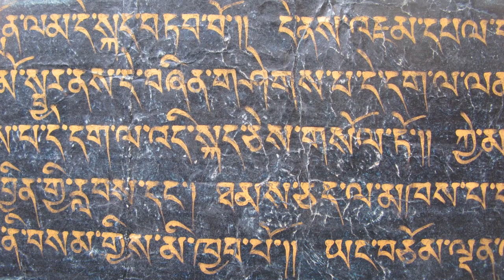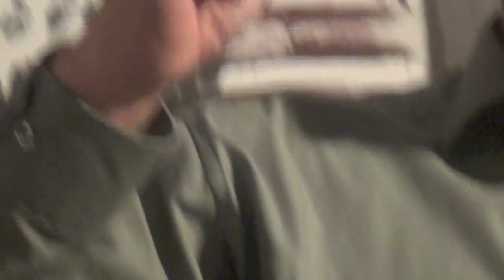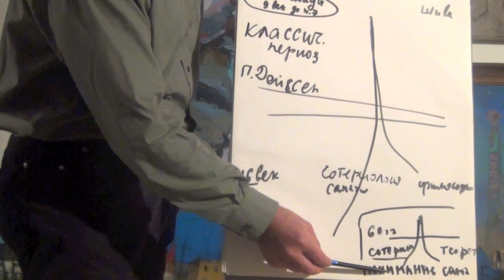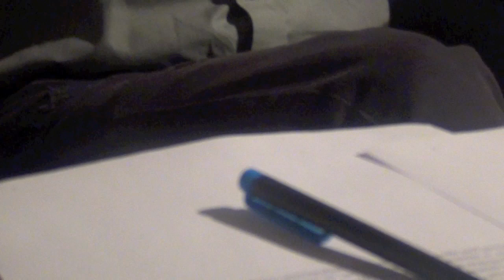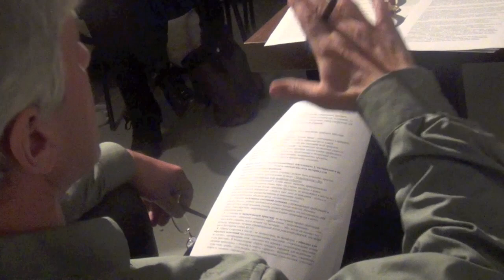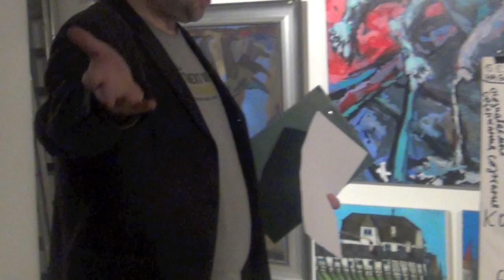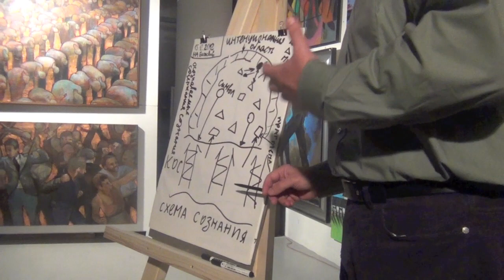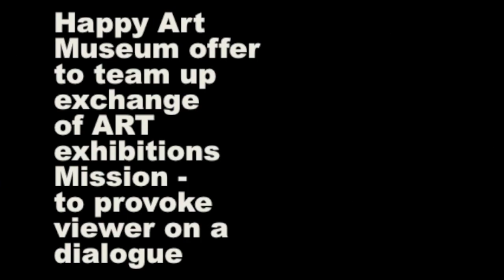HappyArtMuseum EuroClub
HAPPY ART Museum EUROCLUB 18:00everySaturdayFree
@ Galleria Riga Dzirnavu street 67-5.level
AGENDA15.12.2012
ДОКЛАД СЕМЕНА ЗАЙЧИКА (БЕРЛИН)
"ОНТОЛОГИЯ В ИНДУИЗМЕ КАК СПОСОБ ТРАНСФОРМАЦИИ СОЗНАНИЯ"

SEMJONA ZAIČIKA (BERLĪNE) REFERĀTS
"ONTOLOĢIJA INDUISMĀ KĀ APZIŅAS TRANSFORMĀCIJAS VEIDS"

SEMION ZAITCHIK REPORT
"ONTHOLOGY IN INDUISM AS MEANS TO TRANSFORM CONSCIOUSNESS"

Проживающий в Берлине философ Семен Зайчик выступит с докладом , предполагающим предварительную подготовку в области западной и восточной философии. Схема и оглавление доклада в приложении.
"Биография поэта умаляет творчество эффекта слов стиха" (автохарактеристика Семена Зайчика):
"Магистр философии ЛУ (аспирантура Ю.П. Ведина). Около восьми лет тусовался при СМД-методологии, покинул с благодарностью за науку. Через Мамардашвили уперся в философию сознания и вот уж более десяти лет стараюсь от этой темы отделаться -- в частности, через философию индуизма. Насчет последней могу высказаться словами Тартаковского из Бабеля "...но я ее за таковую не знаю и упаси меня бог ее за таковую узнать" ".

Bertlīnē dzīvojošais filosofs Semjons Zaičiks uzstāsise ar referātu (ilgums 2 stundas, valoda: krievu), kas paredz iepriekšējās zināšanās rietumu un austrumu filosofijas jomā.  Pielikumā referāta shēma un saturs.
"Dzejnieka biogrāfija mazina dzejas vārdu efekta radošumu" (Semjona Zaičika pašraksturojums):
"LU filosofijas maģistrs (profesora J.Vedina aspirantūra). Ap astoņiem gadiem tusējos SDD (sistēmu domāšanas darbības) metodoloģijā, ko pametu ar pateicību par mācību. Pateicoties Mamardašvili atduros pret apziņas filosofiju un nu vairāk par desmit gadiem mēģinu tikt vaļā no šīs tēmas -- arī ar induisma filosofijas starpniecību. Par pedējo varu  pateikt ar Tartakovska vārdiem no Babeļa: "...bet es viņu par tādu nezinu un pasarg mani dievs viņu par tādu uzzināt" ".
2. ПОНИМАНИЕ ОНТОЛОГИИ
"Что существует?" -- как объект и субъект (не определения, но постановка проблемы и обозначение основных направлений).
8. КАРТИНЫ МИРА В ЗАВИСИМОСТИ ОТ УРОВНЕЙ СОЗНАНИЯ
Уровни «объектной реальности»: 1. нестабильное (кшипта), 2. запутанное, темное (муддха), 3. стабильное и нестабильное (викшипта), 4. фиксированное (экаграта),
5. контролируемое (нируддха). Культурные ограничения, философские позиции и способ их компенсации. Схема сознания.
9. ДЕ-ОНТОЛОГИЗАЦИЯ КАК САМОТРАНСЦЕНДИРОВАНИЕ (ОСВОБОЖДЕНИЕ)
«Онтология» как структура организации профанного сознания. Разночтения индуистских текстов как неразличение «профанного» и «реализованного» сознаний.
 10. ЗАИМСТВОВАНИЕ (ВМЕСТО РЕДУКЦИИ) В ФИЛОСОФИЮ
1. Проблема уровней (познания и понимания), задаваемая уровнями картины мира. Обусловленность уровней мышления и понимания. Смена основного вектора деятельности мышления. 2. Маргинализация теоретического знания — завершение деятельностного подхода и радикальной субъективации Гуссерля. Самотрансцендирующий «гнозис» вместо теоретического познания.

ФОРМАЛЬНОЕ ОБСУЖДЕНИЕ ДОКЛАДА ПО РЕГЛАМЕНТУ ДОКЛАДЧИКА
FORMĀLĀ APSPRIEŠANA PĒC ZIŅOTĀJA REGLAMENTA
НЕФОРМАЛЬНОЕ ОБЩЕНИЕ
NEFORMĀLĀ SASKARSME